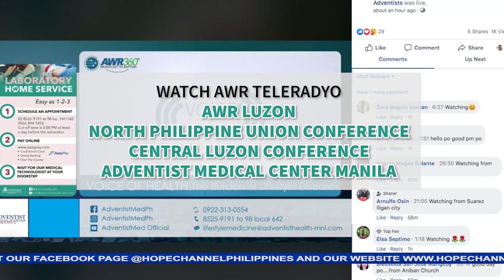HOPE Today NPUC News 10-14-2022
Sa mga balitang mayroong pag-asa:
1. Caring for the Singles Conference at Care Group Spiritual Enrichment fellowship sa South Central Luzon Conference, magkakasamang pinangunahan ng NPUC Directors
2. Radical Discipleship Revival and Evangelism Seminar, naging biyaya at pagpapala sa mga manggagawa ng Cavite Mission at Adventist University of the Philippines- College of Theology
3. Mindoro Satellite Field, nagsagawa ng Dynamic and Heartfelt Worship seminar sa Ligaya Seventh-day Adventist church
4. Dalawang linggong pangangaral ng mga Adventist Care Group sa Liliw, Laguna, tagumpay na umakay sa mga tao na magpabautismo
5. The "Power Of One" initiative, inilunsad ng Cabuyao district sa kanilang Youth fellowship
6. Relief operation ng Northern Luzon Mission Adventist Community Services, naghatid ng ayuda sa mahigit 200 pamilyang apektado ng mga nagdaang kalamidad
7. Mga mag-aaral ng Legazpi Adventist Elementary School, sinorpresa ang kanilang mga guro sa programa ng World Teachers’ Day celebration
8. Education Sabbath Fellowship, idinaos ng South Central Luzon Conference sa South Oriental Mindoro district
9. Mahigit 100 Pathfinders, masayang nakilahok sa Master guide Friendship Camp ng Palawan Mission